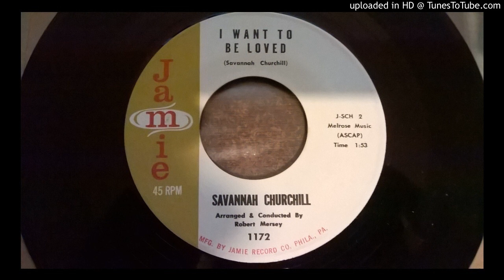Savannah Churchill - I want to be loved